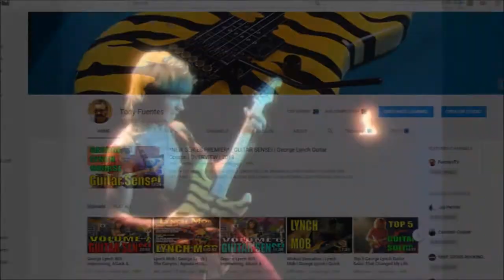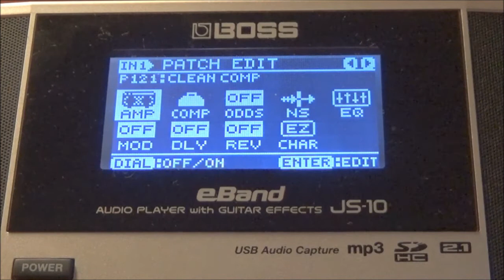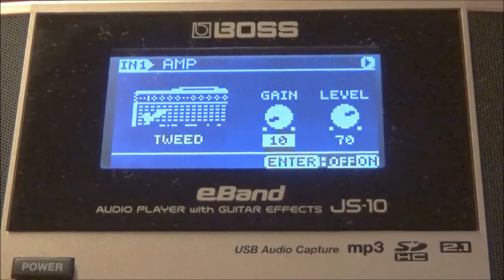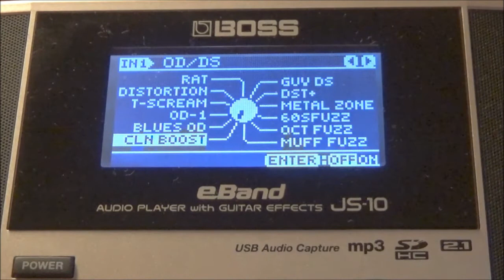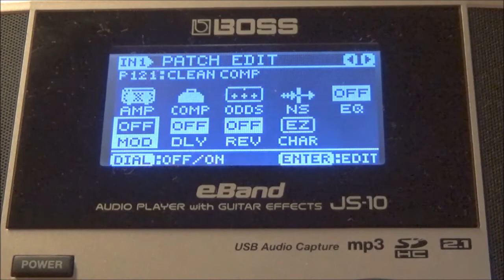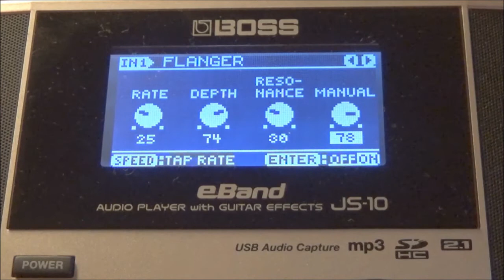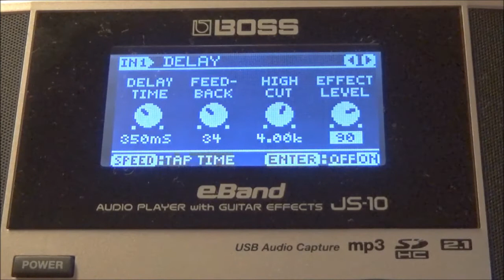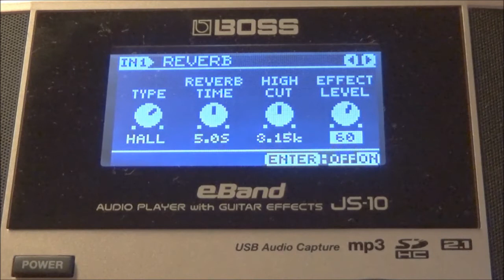The Perfect ANDY SUMMERS and THE POLICE Guitar Tone 🔥